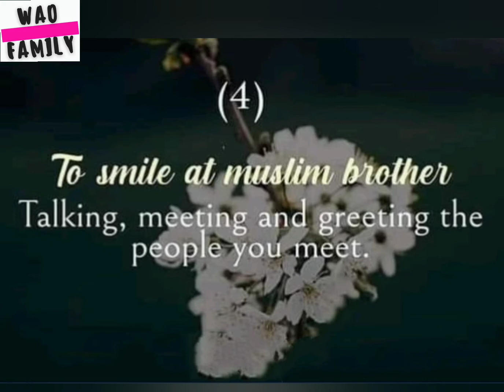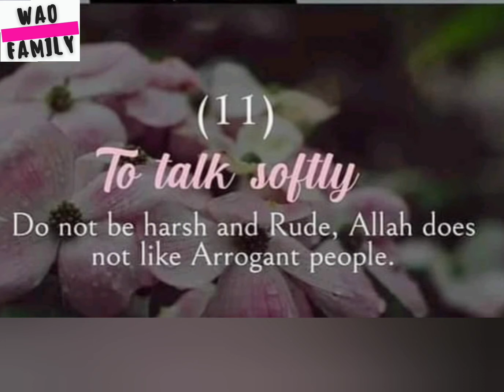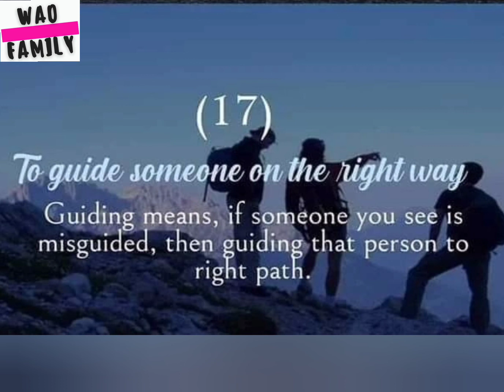Sadqah & its different types